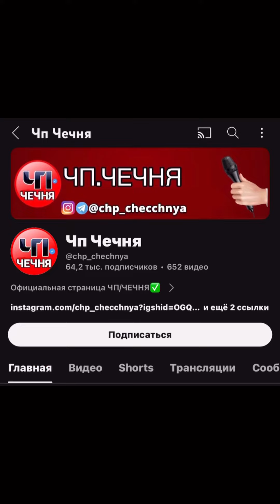❗️Чеченец который проезжал ДТП помог деньгами виновнику ДТП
❗️Маша Аллах1 достойный поступок, дедушка попал в аварию и был виновником в данной ДТП , увидев это наш брат помог ему деньгами.